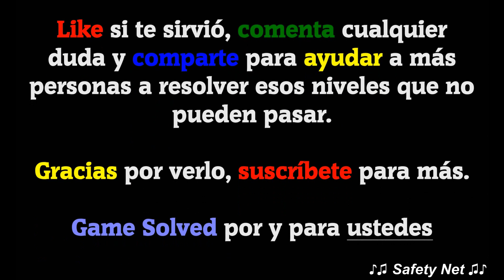CodyCross - Crucigramas | Circo - Grupo 92 [Completo]